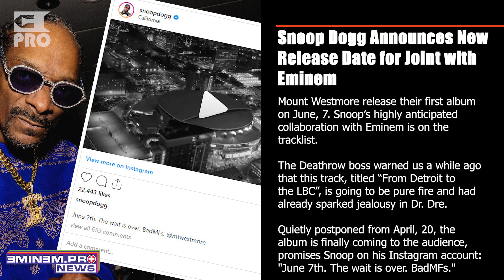Snoop Dogg Announces New Release Date for Joint with Eminem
Written by:
NK

Editorial Team:
NK
Kirill Bursov
Lilit Sagatelyan
Katerina Malik
Alexey Zakharenkov